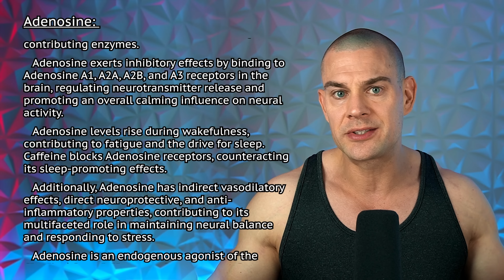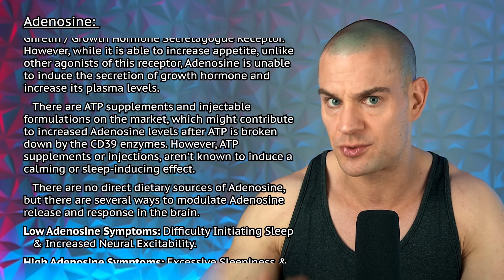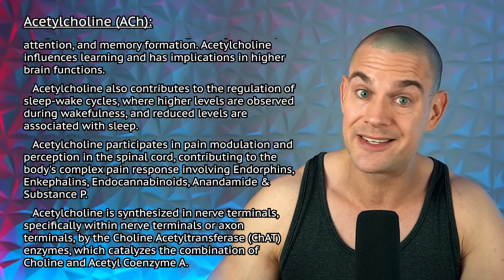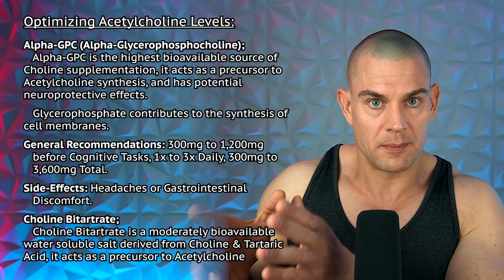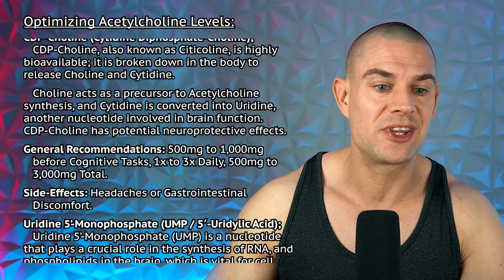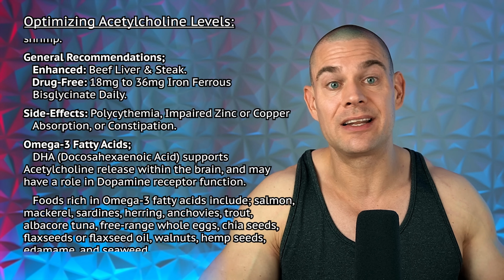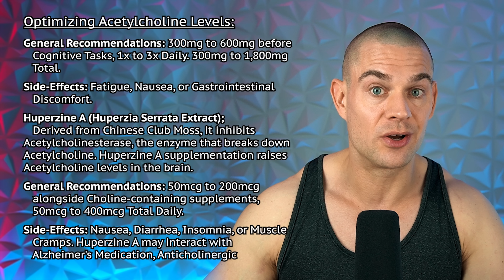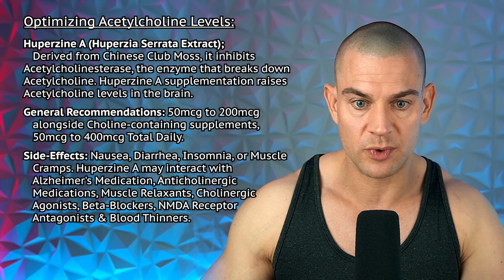Nootropics For Wakeful Attentive Recollection & Productivity AND MONEY | Entrepreneur Deep-Dive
⚕ Vigorous Amazon Store (Bodybuilding Health Stuff):

TIMESTAMPS:
00:00 - Intro Teaser
00:37 - Entrepreneur Nootropic Deep Dive Part 2 Chapter 2
01:16 - Adenosine
04:41 - Optimizing Adenosine Levels
08:58 - Acetylcholine (ACh)
10:50 - Optimizing Acetylcholine Levels
10:56 - Healthy Diet & Gut Microbiome
11:11 - Choline
13:07 - Alpha GPC
14:30 - Choline Bitartrate
14:48 - CDP-Choline
16:32 - Uridine 5’-Monophosphate
18:19 - Vitamin B5
18:53 - Vitamin B6 P5P
21:04 - Vitamin B9
21:07 - Vitamin B12
21:23 - Iron
23:14 - Omega-3 Fatty Acids
24:06 - Caffeine
24:20 - Ginkgo Extract
26:17 - Bacopa Monnieri (Brahmi)
27:38 - Huperzine A (Huperzia Serrata Extract)
29:20 - Optimizine Acetylcholine Summary
29:47 - Entrepreneur Nootropic Deep Dive Part 2 Chapter 3 Preview
30:06 - Closing Thoughts